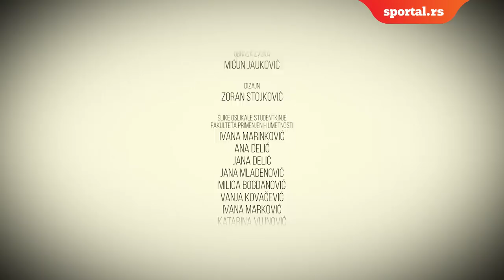Novak - Neispričane priče (EPIZODA 2) Četiri najveća pada u Đokovićevoj karijeri I SPORTAL TENIS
U drugoj epizodi dokumentarnog serijala NOVAK neispričane priče, koja nosi naziv Padovi, gledaoci će moći da čuju od najbližih članova porodice Novaka Đokovića kako se najbolji teniser sveta nosi sa padovima i najtežim porazima u karijeri, odnosno kako su ga oni oblikovali i uticali na to da postane šampion.

Dokumentarni serijal, pod nazivom „NOVAK neispričane priče“ imaće osam epizoda u kojima će gledaoci saznati šta se sve dešavalo iza kulisa u karijeri Novaka Đokovića na njegovom putu do zvezdanih visina.

Serijal možete pratiti nedeljom od 21:45 na Blic TV i svakog ponedeljka od 19 časova na Sportalu, najčitanijem sportskom sajtu u Srbiji.